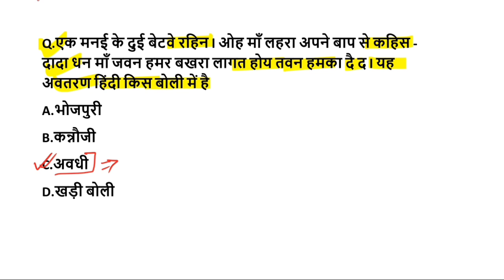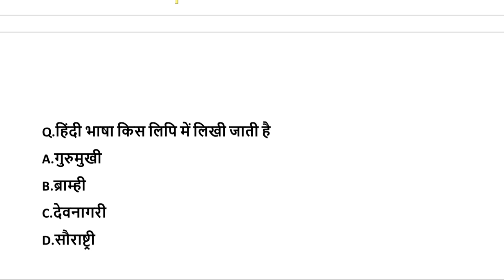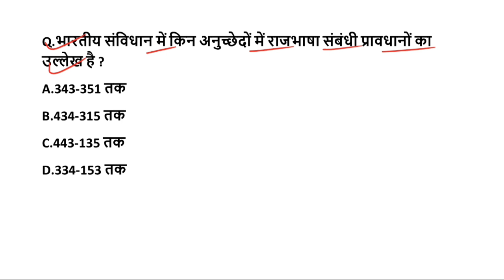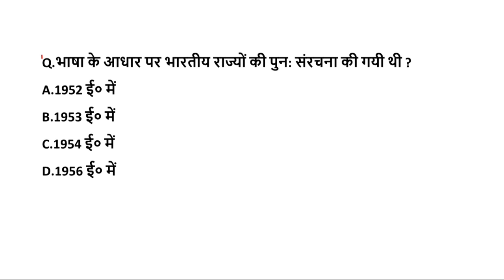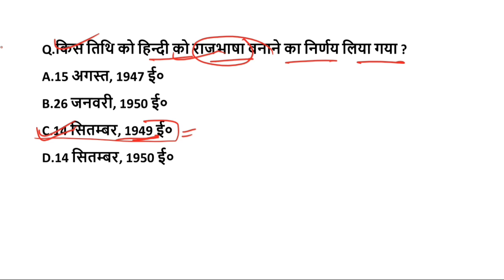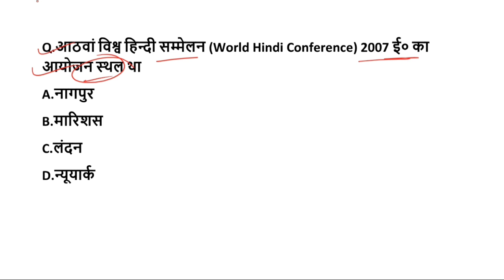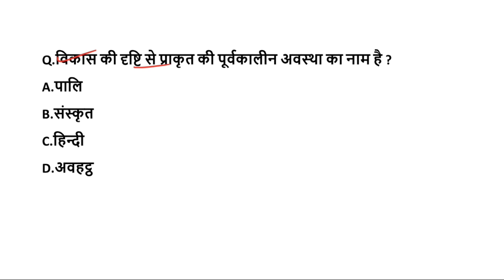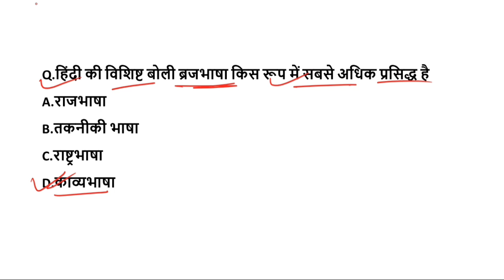बिहार सिविल कोर्ट परीक्षा V.V.I Topic || हिंदी भाषा अति महत्वपूर्ण प्रश्न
बिहार बिहार सिविल कोर्ट परीक्षा 2022 की पूरी तैयारी करने के लिए एप्लीकेशन से जुड़े  App Link 👇👇

बिहार सिविल कोर्ट 2022 Maths प्रैक्टिस सेट प्लेलिस्ट

bihar civil court new syllabus 2022
bihar civil court Best Book 2022
bihar civil court preparation 2022
bihar civil court previous year cut off
bihar civil court clerk court reader deposition steno peon syllabus 2022,
bihar Civil Court pt mend syllabus 2022,

biharcivilcourtsyllabus2022

bihar Civil Court ki taiyari kaise karen 2022,bihar civil court syllabus 2022,book list, clerk, peon, steno,preparation,vacancy,bihar Civil Court ke liye kaun sa book padhe,bihar Civil Court details new syllabus 2022,bihar Civil Court previous year cutoff,bihar Civil Court best book 2022,bihar Civil Court vacancy 2022,yuvashakti gk quiz,bihar civil court 2022 exam runiti,test,live class,  bihar civil court clerk court reader deposition steno peon syllabus 2022,bihar civil court hindi class,
bihar Civil Court pt mend syllabus 2022, post 7692, bihar civil court clerk 2022 syllabus,
 bihar civil court stenographer vacancy 2022 syllabus,bihar civil court peon vacancy 2022 syllabus,bihar civil court court reader deposition syllabus 2022, age, best book 2022, exam pattern 2023, qualification,preparation
bihar civil court clerk math class, bihar civil court  peon maths class,
bihar civil court strong maths class, bihar civil court court refer maths class